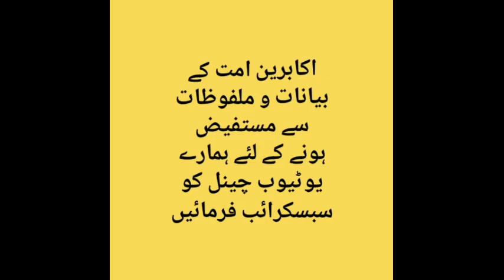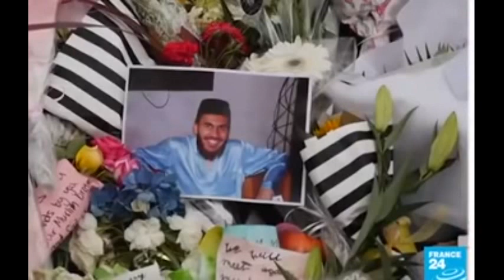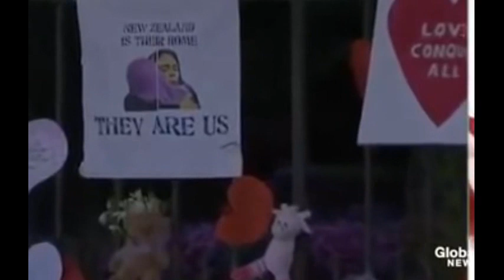New Zealand ki Parliament qirat karne wale aalim kon? Khud unki zubani